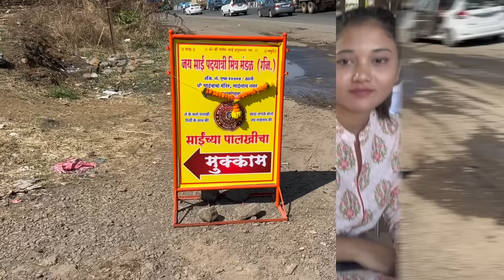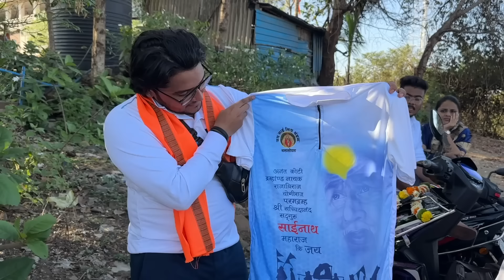Vlog no 153 | Day 1 | Bobby गेला शिर्डी पदयात्रे ला | Sai Baba palkhi | Bob and Komal